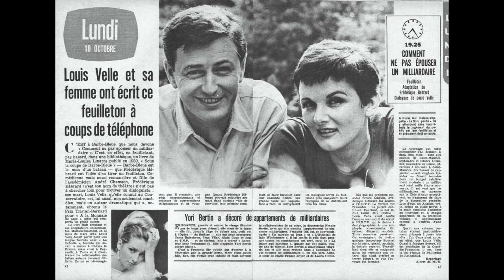Générique de Fin (From "Comment ne pas Épouser un Milliardaire ?")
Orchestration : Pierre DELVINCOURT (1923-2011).